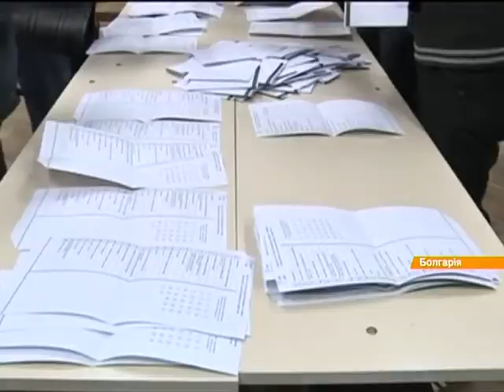В Болгарии побеждает партия, которая не боится давления Путина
Консервативная партия бывшего премьера Бойко Борисова «Граждане за европейское развитие Болгарии» - сокращенно ГЕРБ - лидирует на досрочных парламентских выборах, прошедших накануне.

Консервативна партія колишнього прем’єра Бойка Борисова «Громадяни за європейський розвиток Болгарії»  - скорочено ГЕРБ – лідирує на дострокових парламентських виборах, що пройшли напередодні.